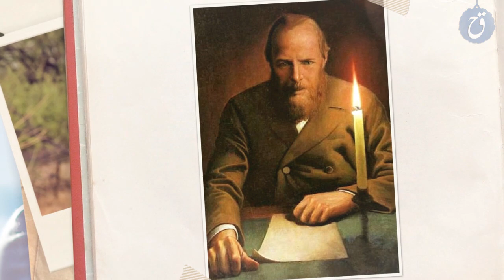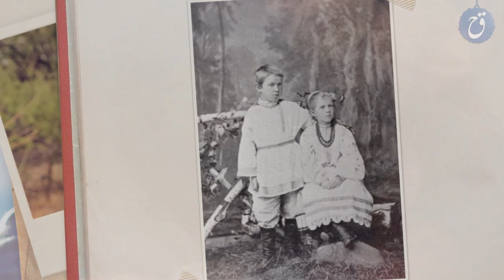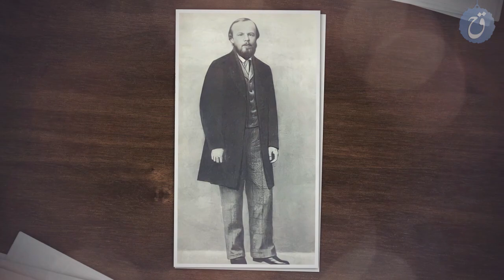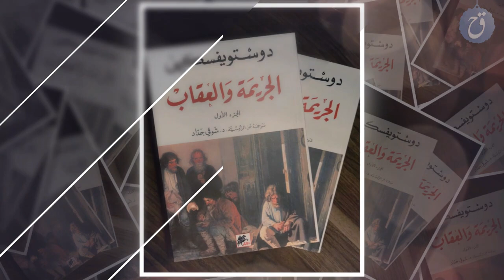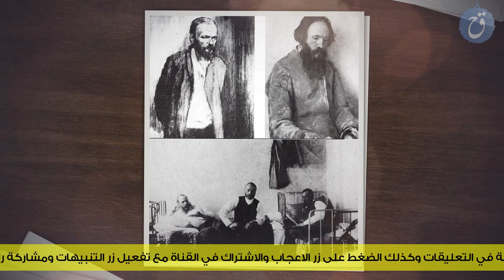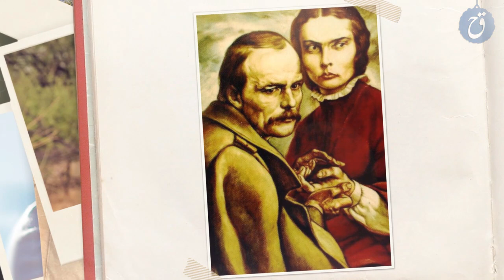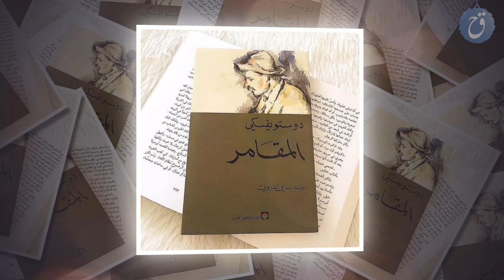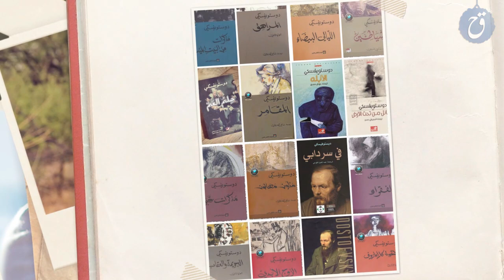قصة حياة دوستويفسكي أديب الفقراء! لماذا حاكموه؟ تزوج مرتين وعانى من الأمراض.. الحكاية التي ستدهشكم !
فيودور دوستويفسكي أديب و روائي وفيلسوف روسي شهير لقب أديب الفقراء، خلد اسمه في صفحات الادب العالمي
إنه الأديب الشهير دوستويفسكي.. من هو دوستويفسكي : طفولته ونشأته.. الابداع من قلب الأحزان.. معارضته و نجاتـــ ،/ ــه في اللحظة الأخيرة  وكيف عاش في المنفى.. زواجه وعلاقاته العاطفية..حقائق عن دوستوفيسكي .. الرحيل !